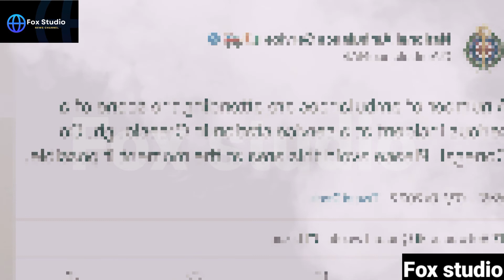After a Gas Explosion At a Service Station in Ireland, There Were Serious Injuries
After what is believed to have been a gas explosion at a service station in Ireland, there have been reports of serious injuries. A Coast Guard team, an ambulance crew, and a Coast Guard helicopter are among those at the Apple green service station in Cree slough, County Donegal.

fox news,
fox news anchors,
who owns fox news,
john roberts fox news,
kennedy fox news,